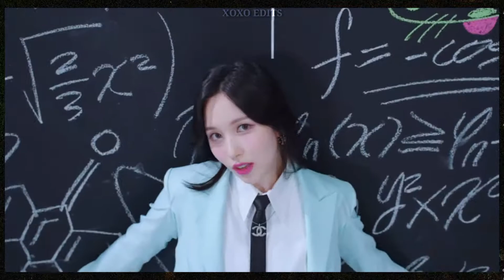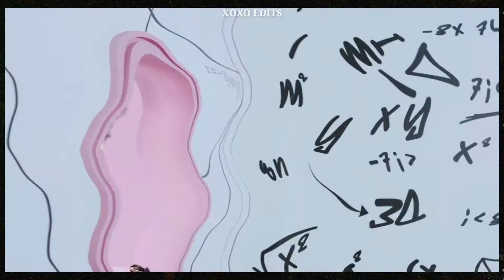Twice "Scientist" but read the Description ||XOXO EDITS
When Nayeon sings it gets 2.5x
When Jeongyeon sings the mv switches to Alcohol Free
When Momo sings it gets 90's type
When sana sings her voice becomes Baby Voice
When Jihyo sings the song Switches to I can't stop me
When Mina sings it becomes alot Echo
When Dahyun sings it gets weird
When Chaeyoung sings it gets hunted/robotical
When Tzuyu sings her voice becomes Male voice
And the dance break is dark